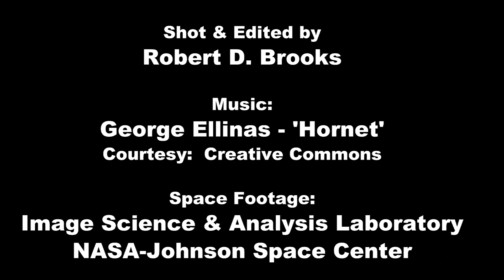'IT'S A SMALL WORLD' - time-lapse miniatures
Excerpts from 'My Vancouver' by Robert D. Brooks (currently in-production - coming soon to your local broadcaster)

Space Footage: Image Science and Analysis Laboratory, NASA-Johnson Space Center. "The Gateway to Astronaut Photography of Earth."

Time-lapse miniature photography of Vancouver, BC, Canada and the Earth from the International Space Station.

The Northern Lights (aurora borealis) and the Southern Lights (aurora australis) as seen from space.  Watch the Cecil get torn down before your eyes.  And much more!...